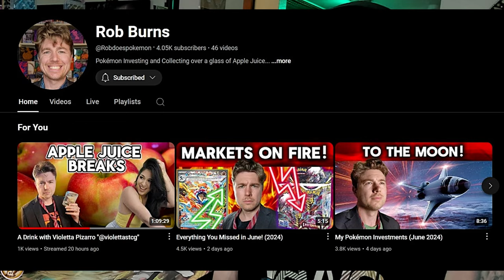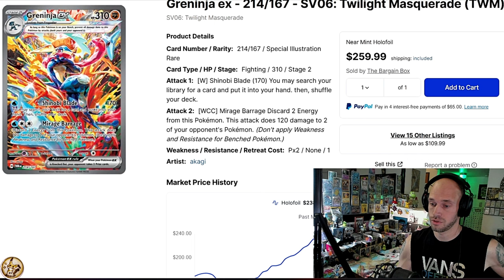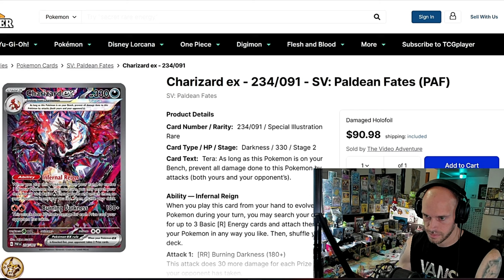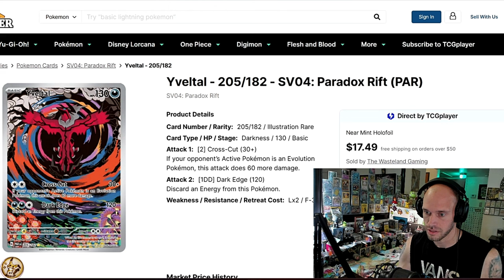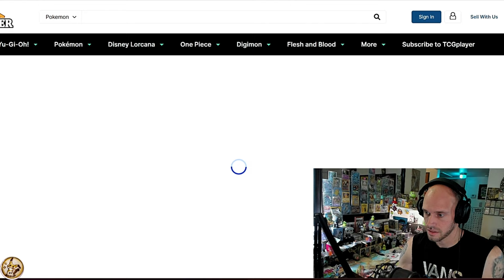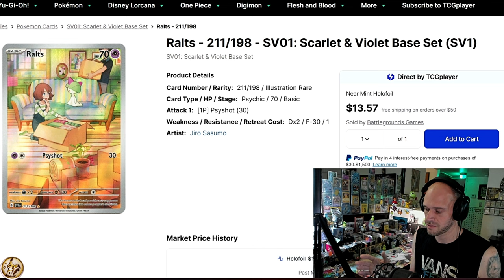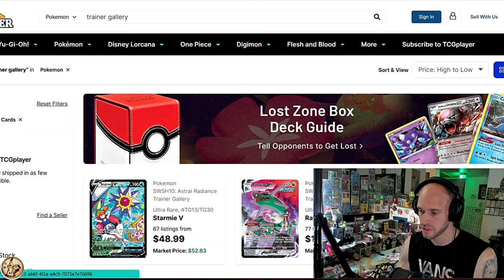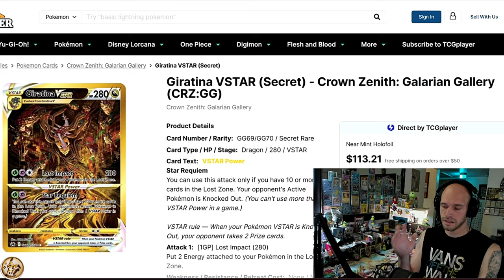CHARIZARD IS ON FIRE! - HOTTEST POKÉMON CARDS of the WEEK!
♨️ In this video we take a look at this week's biggest movers in Pokémon TCG . Charizard is finally making a comeback? Is Greninja TOO Expensive? The information contained in this video is not "Investment" advice. It is simply me informing you of market trends I've noticed and how I plan on dealing with said information.

0:00 Intro
02:10 The Goods

🫠 Send SV era Reverse Holos, Mimikyus or Ground Coffee to:
MimikBrew